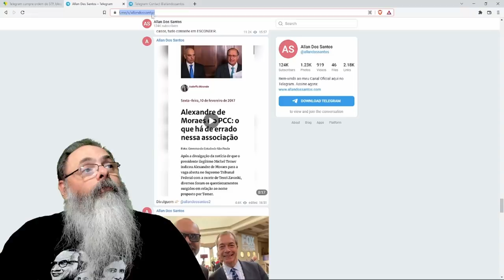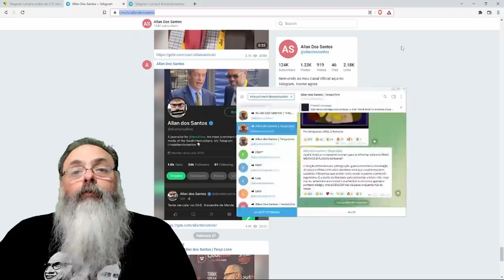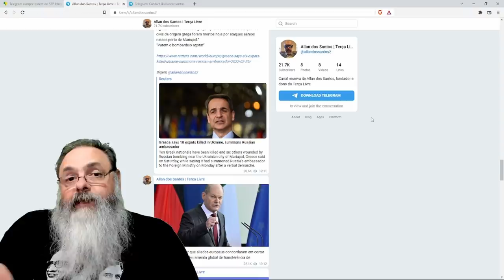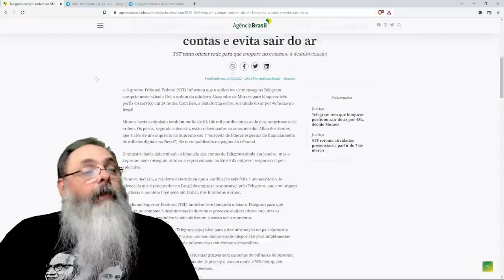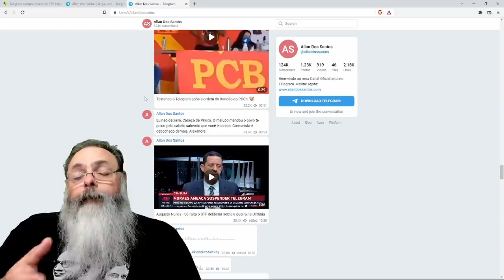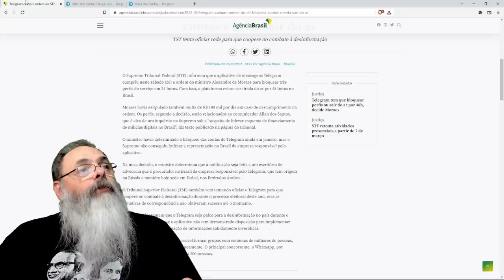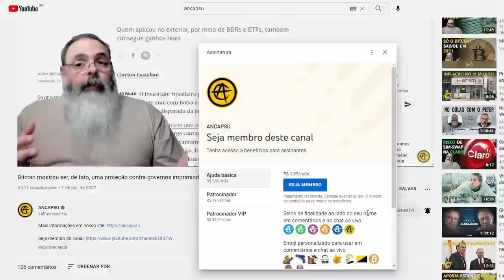Telegram baixa a cabeça e bloqueia canais de Allan dos Santos